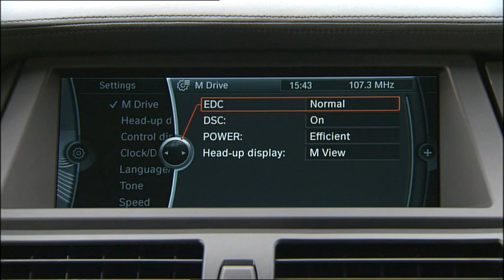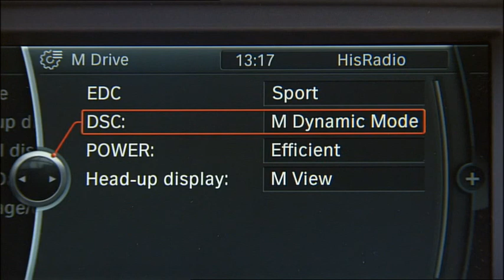2010 BMW X6 M